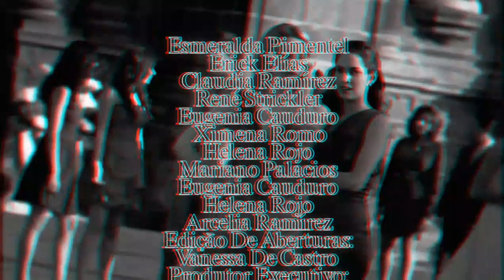A Cor Da Paixão: A Morte De Alonso | C-22 PT 2/2 {30/05/2023} | ÚLTIMAS SEMANAS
El color de la pasión (A Cor Da Paixão) é uma telenovela mexicana produzida por Roberto Gómez Fernández para a Televisa e exibida pelo Las Estrellas entre 17 de março e 31 de agosto de 2014, substituindo De que te quiero, te quiero e sendo substituída por Yo no creo en los hombres. É livremente inspirada na novela Capricho, produzida em 1993.

& Informações:
Está é Uma Edição Especial Feita Por Min Vanessa De Castro Ou PNL Como Preferirem. 💜
Capítulos:22/36 , [Em Exibição].